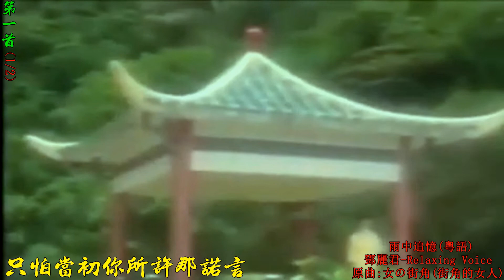814m 雨中追憶(粵語 ) 一縷情絲一場夢(國語) 2首同曲調 鄧麗君 龍飄飄 原曲：女の街角(街角的女人) 現場演唱 高清 歌詞 HD RLV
原曲：女の街角(街角的女人)

這是懷舊經典老歌 "國台日客粵英" 歌曲網站
卡拉OK歌詞